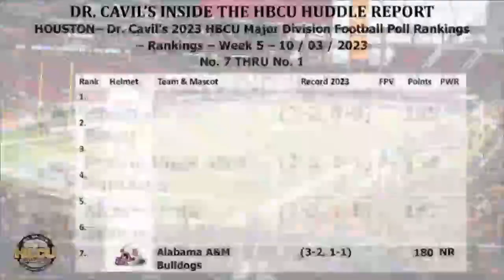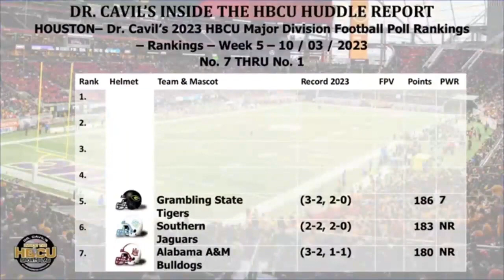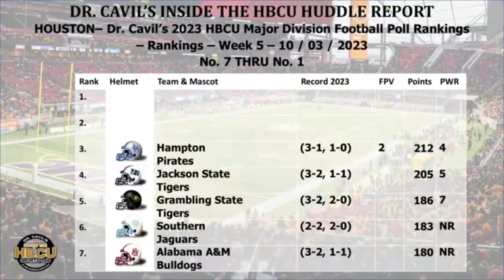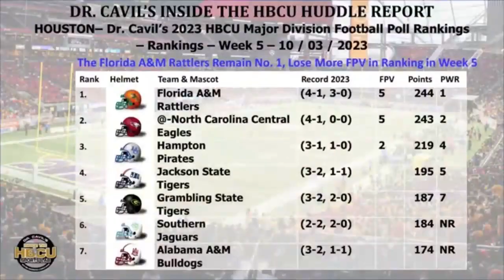Dr Cavil's Inside the HBCU Sports Lab Majpr Division 2023 Top 7 Poll Week 5